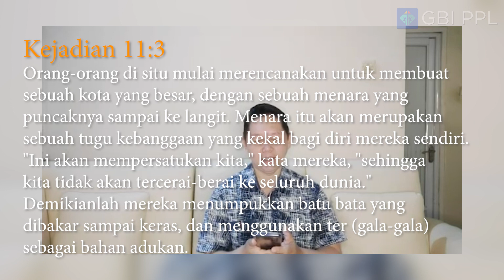Pastor Message (27 Januari 2021) - Iwan Setyawan - Menara Babel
Pastor Message
27 Januari 2021
Iwan Setyawan
"Menara Babel"

PEMBERITAHUAN IBADAH ONSITE GBI PPL

Mengikuti himbauan pemerintah mengenai status penyebaran Covid-19 di Kota Bandung dan Cirebon, oleh sebab itu ibadah onsite seluruh cabang GBI PPL per 20 Desember 2020 ditiadakan sampai waktu yang belum ditentukan. Semua kegiatan ibadah dialihkan melalui Ibadah Online setiap hari Minggu pada channel YouTube GBI PPL.

Demikian informasi yang dapat diberikan. Salam sehat. Tuhan Yesus Memberkati

-GBI PPL-